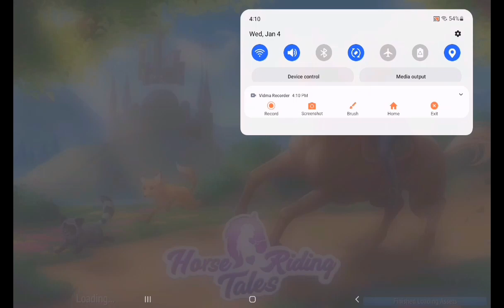My introduction + Meet my horses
Comment what you want to see next! - Willow Storm